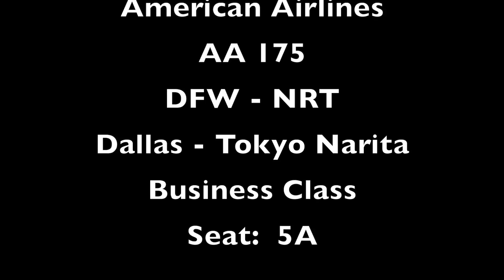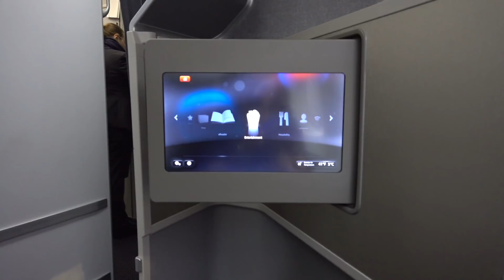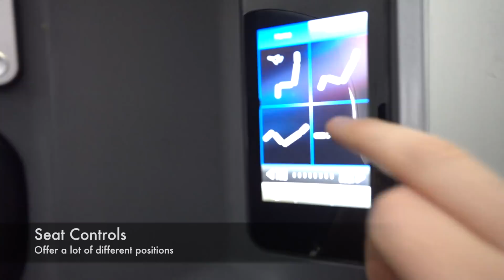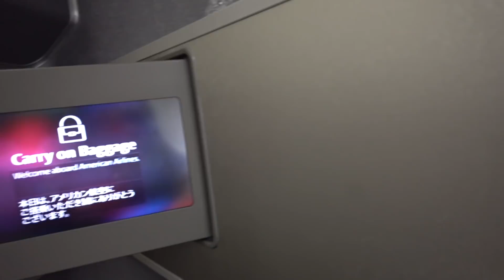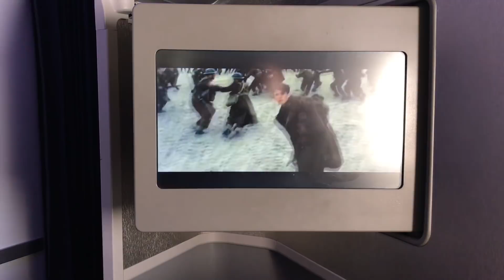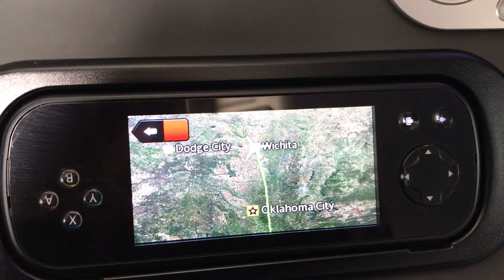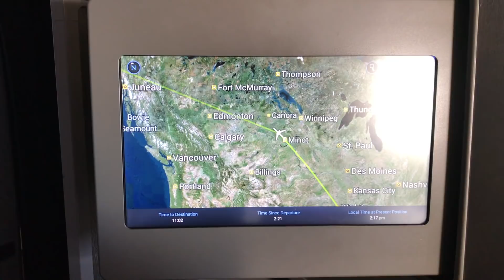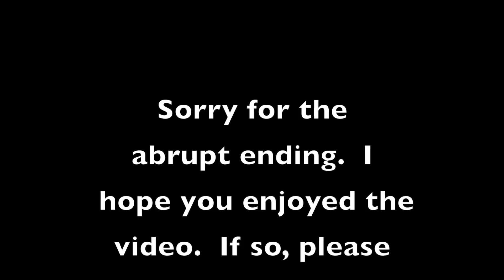BUSINESS CLASS l American Airlines l 777-200 l Dallas - Tokyo Narita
***NOTE*** THE INTERNATIONAL FIRST CLASS DINING  IS ONLY AVAILABLE TO FIRST CLASS OR ONE WORLD EMERALD PASSENGERS.  IN THE VIDEO, I SAID SAPPHIRE TOO, BUT THAT IS INCORRECT.

In December 2016, I traveled to Tokyo with AA on their retrofitted 777-200, on the newish business class product.  American currently has three different hard products on their 200's.  Although this isn't my favorite of the three, it isn't the worst either.  If you get this product, be sure to select a rear-facing seat.  It offers more privacy and also more storage with two side tables.  AA's business class service isn't amazing, but I had a great crew on this flight.

The views on the flight were simply amazing.  Due to the Northerly route, I was able to see parts of Alaska I have never seen before.  I have never flown such a Northerly route to Tokyo, and I have flown there A LOT from North America.

As always, I appreciate your support